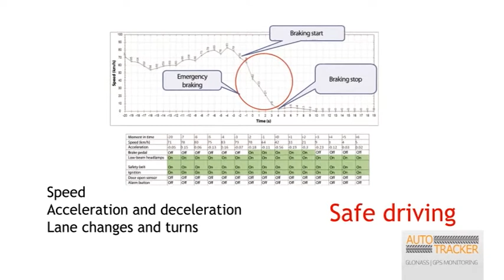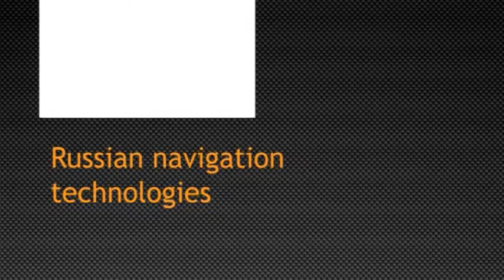АвтоТрекер презентация продукта